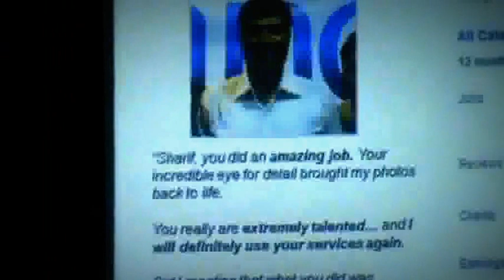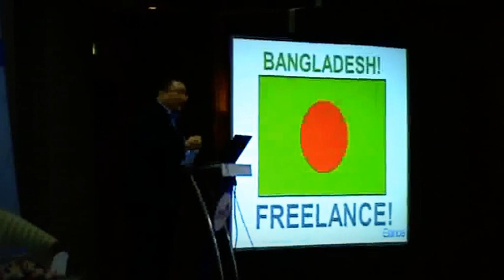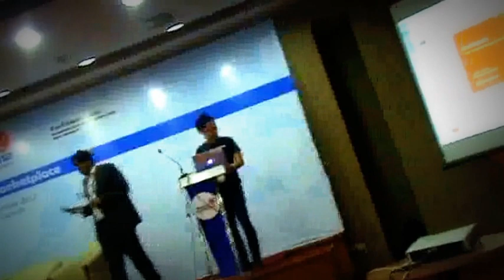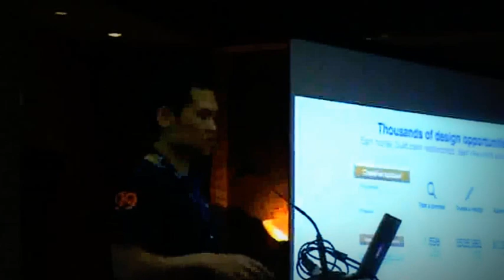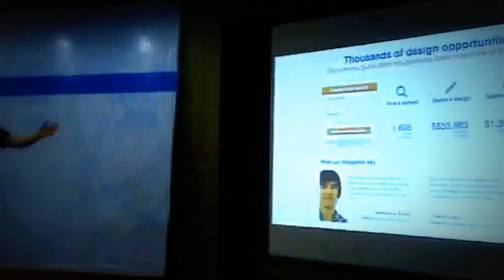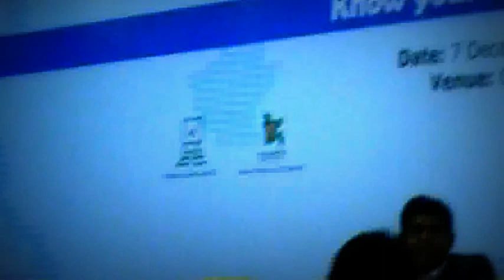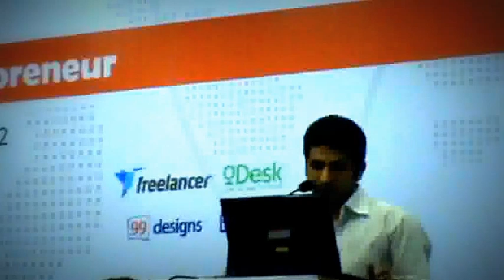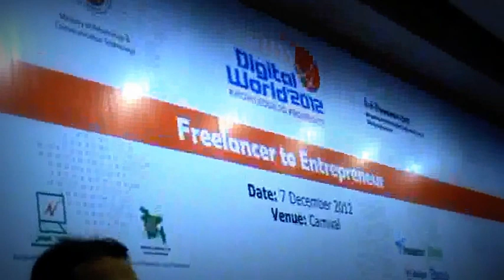Digital World 2012- Freelancer to Entrepreneur@BICC-Dhaka-Bangladesh (December 7, 2012)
360Comilla